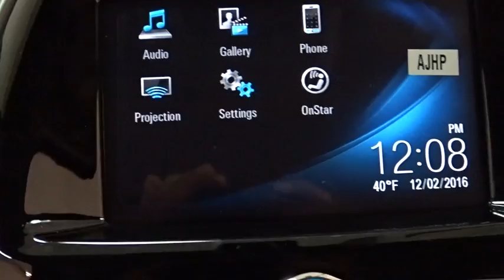2017 Chevrolet Spark Des Plains, Niles, Glenview, Chicago, Elk Grove, IL B24077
Bredemann Chevrolet
1401 Dempster St